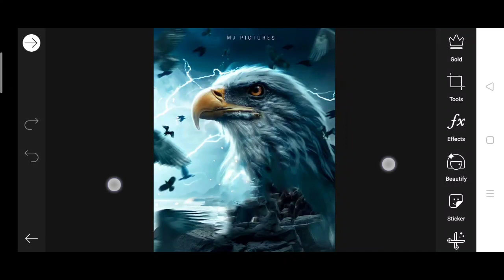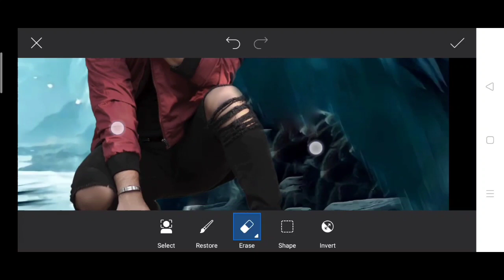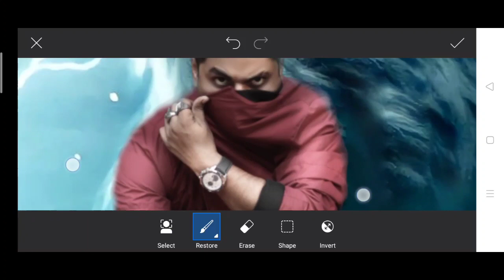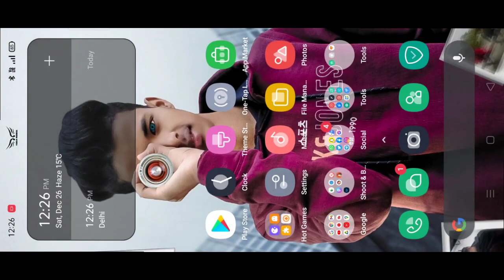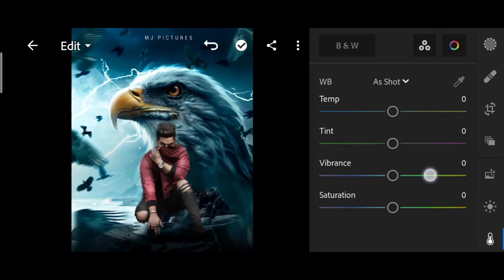Taukeer editz new photo editing | eagle photo editing in PicsArt taukeer Editz